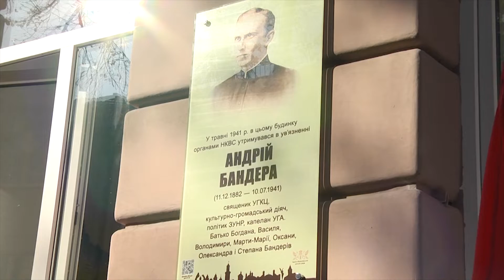ДОШКА АНДРІЮ БАНДЕРІ 15.10.2019 Вісник Міського Голови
До 60-х роковин смерті провідника нації Степана Бандери в Івано-Франківську з'явилась анотаційна дошка отцю Андрію Бандері в рамках програми Івано-Франківськ місто героїв. Знаєте, у сфабрикованій справі його найбільшим злочином був той, що він підтримував зв'язок зі своїм сином Степаном. Страшно уявити, скільки людей було закатовано за такими нелюдськими, абсурдними звинуваченнями...

Дошку відкрили на фасаді школи #5. І дуже символічно, адже тут є таблиці Героям сучасної війни на Сході. Тому ця будівля як дзеркало спадковості визвольних змагань. Герої не вмирають!